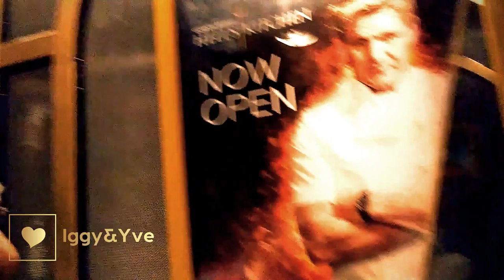CAESARS PALACE HOTEL TOUR | CROSS COUNTRY ROAD TRIP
QUICK TOUR OF THE HOTEL AT LAS VEGAS – DAY 4 part 2. ARRIVED EXHAUSTED, FINALLY FOUND THE CHECK IN AREA AFTER SEARCH FOR 25 MINUTES (THE HOTEL IS MASSIVE WITH PERFORMANCE AREAS, RESTAURANTS AND CASINOS ALL INSIDE).
MAKE SURE YOU WATCH THE ENTIRE HOW TO TRAVEL ON A BUDGET VIDEO BECAUSE WE HAVE BROKEN DOWN THE SECRETS TO TRAVEL WITH LITTLE OR NO MONEY THROUGHOUT THE VLOG. THANK YOU AND LET US KNOW IF YOU HAVE ANY QUESTIONS!
As always, thank YOU for your support and being with us through this journey of life. All we can do is try our best each day.
STATEMENT:
We are just a simple family; trying our best each day and sharing our view of the world with you. We do not mean to offend anyone, and we welcome love and positivity from all of you.
This is a family friendly channel; please be respectful to one another.  The world can be a cruel place, let’s try to change that together.
LOVE ALWAYS. 100% LOVE and 0% negativity

ELECTRONICS WE USE:
NIKON COOLPIX A900 (silver)
LG Stylo 3
Other Samsung and I-Phone devices & KodakPixProFZ43
We are participants in the Amazon Services LLC Associates Program, an affiliate advertising program designed to provide a means for us to earn advertising fees by advertising and linking to amazon.com.